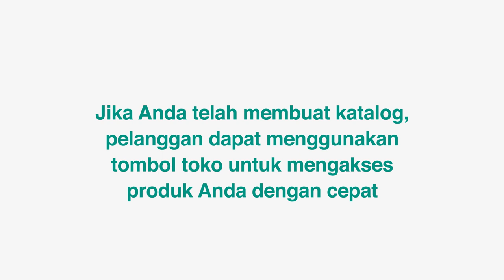Cara menggunakan tombol toko di WhatsApp Business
""Pelajari bagaimana tombol toko mempermudah pelanggan untuk terhubung ke produk dan layanan Anda. Harap diingat, fitur ini mungkin belum tersedia untuk Anda.